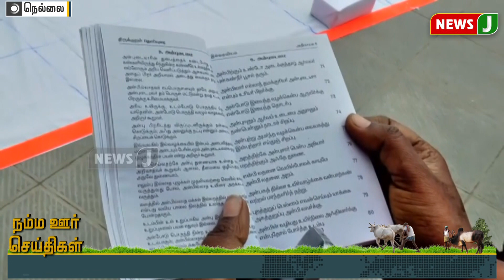காலை 8 மணி நம்ம ஊர் செய்திகள் || DistrictNews (29.08.2021)